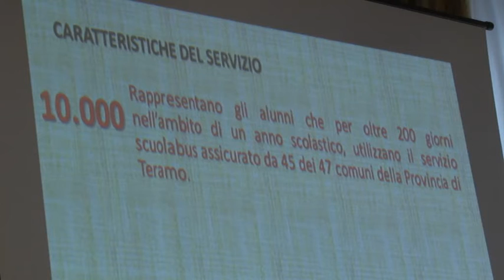Indagine sul Trasporto Scolastico teramano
La Filt Cgil ha presentato i risultati si un indagini nei 47 comuni della Provincia di Teramo sul Trasporto Pubblico Scolastico. Dai dati emerge una situazione non certo rosea. I dettagli nel servizio